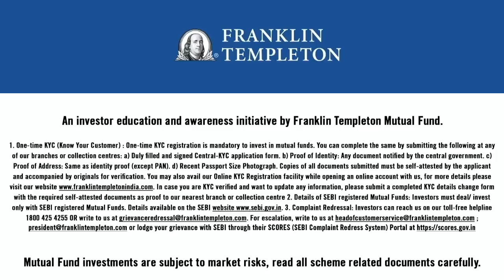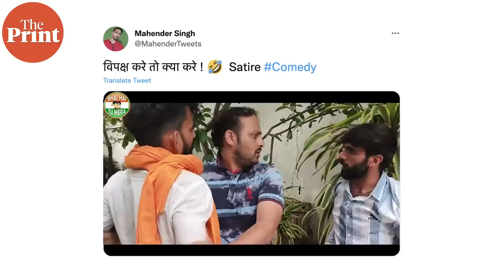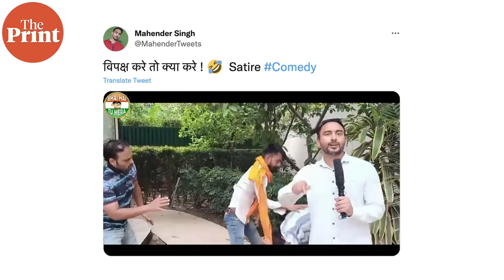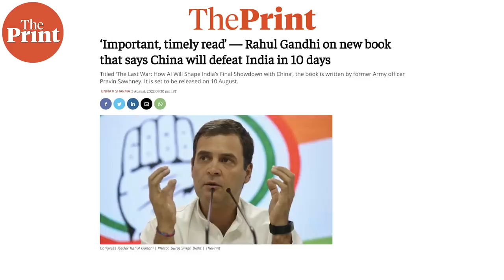Opposition parties look confused and aimless, like Ronen Sen's 'headless chickens'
As opposition parties keep attacking PM Modi without any success, ThePrint’s Political Editor DK Singh analyses why voters remain unimpressed. Watch this episode of ThePrint PoliticallyCorrect.